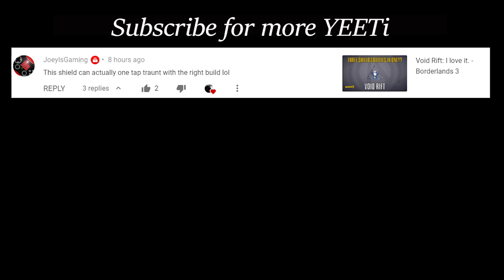Little Yeeti: Forgotten guns - Borderlands 3